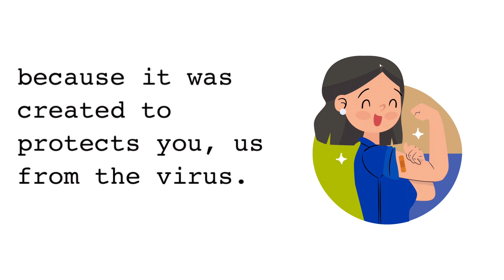COVID-19 MYTH AND FACTS | BAKUNANAY | wanderm0mma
Learn more about straight facts and news related to vaccines by joining with us at TeamBakuNanay.

And follow me to my other social media account as I promotes positivity, women empowerment & self care and many more. 👇🏻